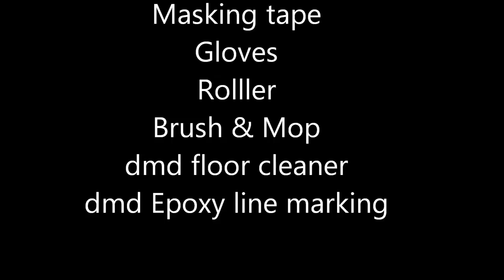How To Apply dmd Epoxy Line Marking Paint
dmd line marking is a fast curing high-build epoxy coating system for application of demarcation lines, hazard warning logo’s, hatching and direction for pedestrian and truck routing to floors at a thickness from 200 to 500 microns. The coloured
high gloss finish is hard wearing and has good general chemical resistance. dmd line marking can be applied to a wide variety of surfaces and finishes subject to appropriate preparation. dmd line marking is designed to be applied by Brush, roller or trowel to tapes and markers
with the minimum of creep, even on textured surfaces. dmd line marking is available in a limited range of colours.